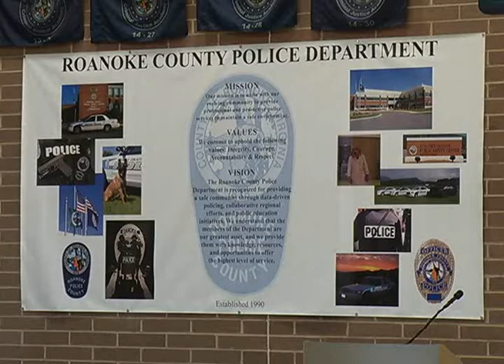Roanoke County Criminal Justice Academy Dedication Ceremony